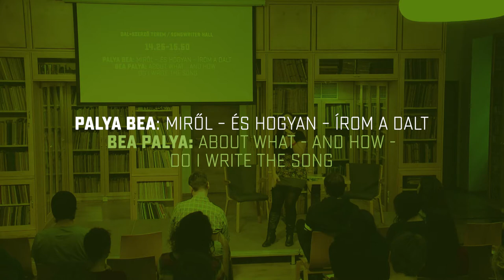Bea Palya: About what – and how – do I write the song | DEX Songwriter Expo 2018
About what – and how – do I write the song (full lecture):
Bea Palya is a distinctive figure of the Hungarian world music and songwriter scene. The pure honesty of her lyrics inspires you to think, as she taps into social and personal topics of everyday life.

We believe in songwriters and we believe that for the success of songwriting it is essential to connect the talented authors of the Central European region with each other and with the world. For this reason, we organise the annual DEX Dalszerző Expo, where creators get inspired, gain new knowledge and form new relationships. Visitors can choose from many programs, take a peek into the professional secrets of foreign and Hungarian songwriters and music specialists during lectures, workshops or individual consultations.

We look forward to seeing you again next year!

DEX is organised by Artisjus.

Video recorded and edited by: Sandor Fegyverneky